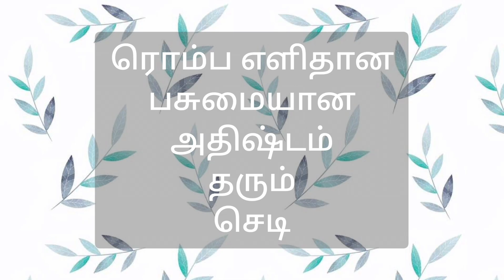அழகான தொங்கும் செடிகளை பத்தி பேசலாம் | best hanging plants to grow | Tamil vlog | garden vlog